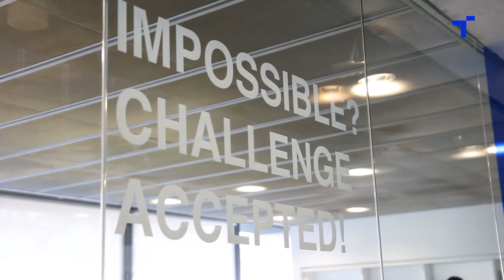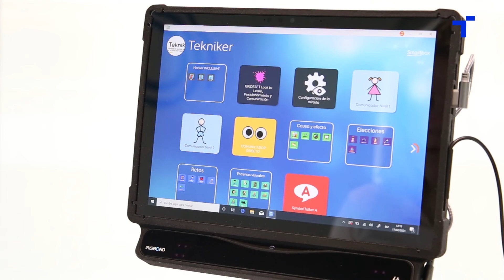Plataforma anitzeko munduko lehen begi jarraitzailea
Hiruk, Irisbond euskal start-up-ak merkaturatu duen eta zentro teknologikoak garatutako teknologia daraman 'eye tracker' erako gailuak, ezer ukitu gabe eta begiradarekin bakarrik pantaila batean aukera bat hautatzea edo igogailuan solairua hautatzea ahalbidetzen du, besteak beste.

Eduardo Jauregui, Irisbond-eko sortzailea eta zuzendariak, enpresa eta zentro teknologikoaren arteko kolaborazioaren garrantzia eta garatu duten gailuaren ezaugarriak adierazten ditu.